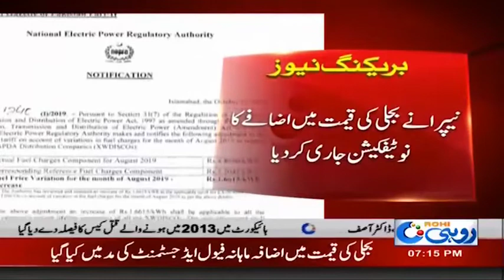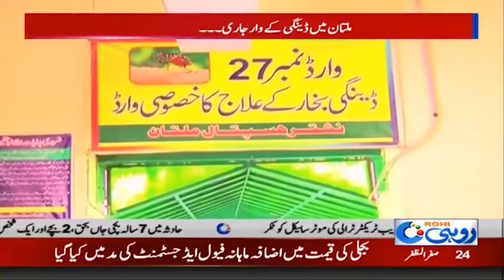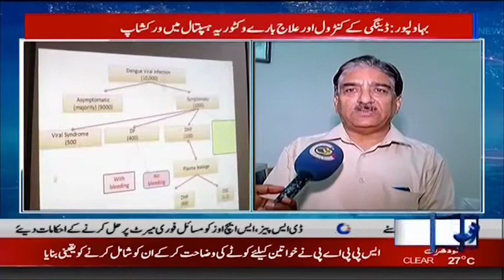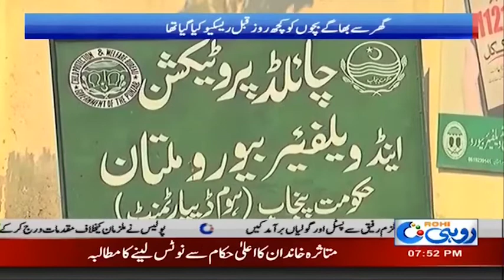News Bulletin | 7:00pm | 23 Oct 2019 | Rohi